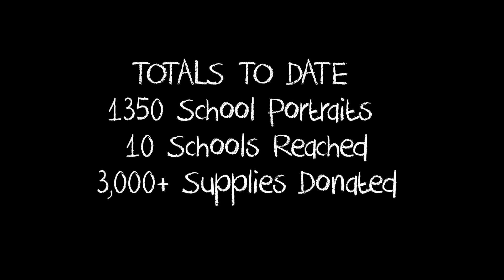The Power Of A Photo - Haiti 2016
Our return project to Ile-A-Vache, Haiti was a huge success. We impacted 723 students & faculty, reached 4 schools and donated 1200+ supplies.

A big thank you to all of our supporters & donors and special thanks to Jean-Patrick Lucien, EDEM Vacation Village, Ismael Pierre, Tony Suan Pierre, Joline Pompee, JetBlue Airlines, Jericho Middle School, Heneghan's Tavern.

SHOT, DIRECTED & EDITED
Jeff Moran-Morales

PRODUCED
Jennifer Campos
Sarah Whittington
Jules Alonzo
Karlee Brodmerkle
Dominick Demonte